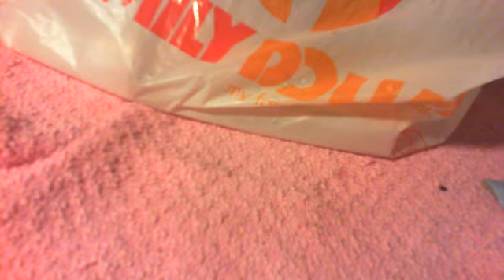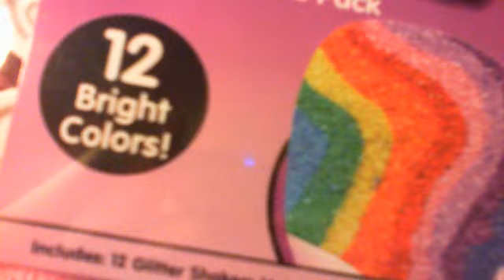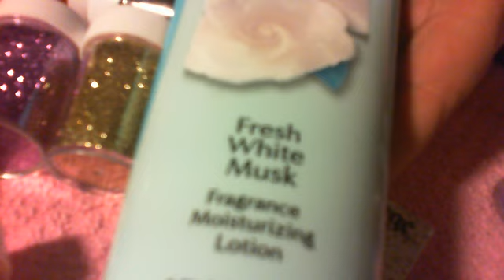MY HAUL PART 2